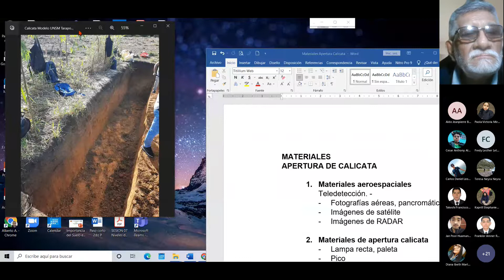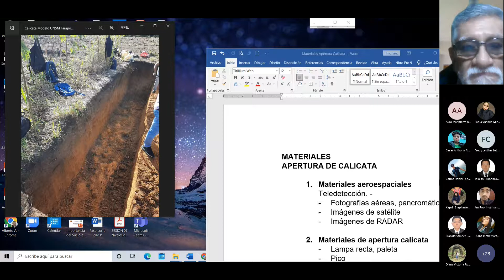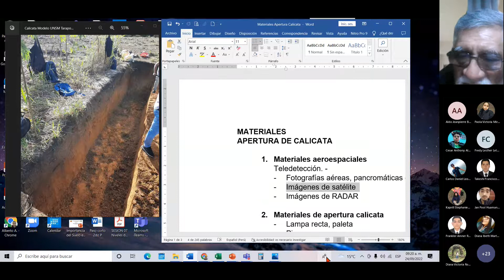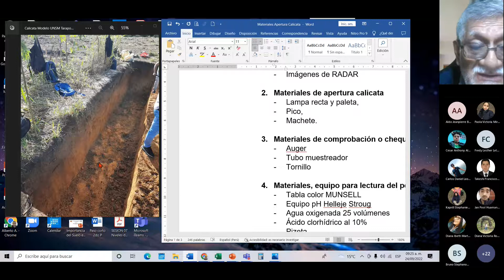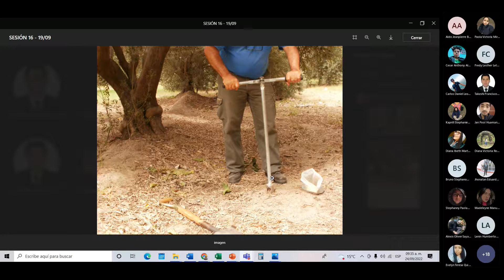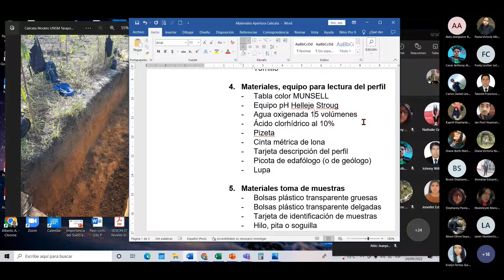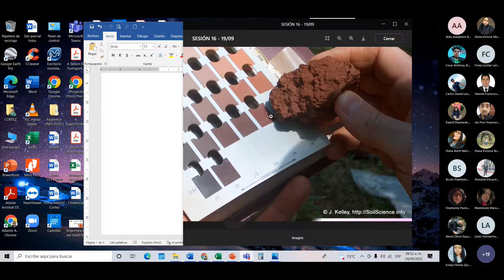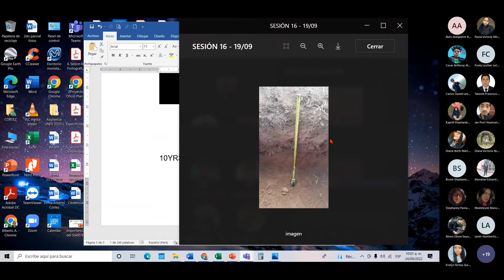Sesion6 (Parte II) - Apertura de Calicata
Hola! Soy Joshua, estudiante de la universidad Nacional Federico Villarreal, de la escuela de Ingeniería Ambiental.  te contaré desde experiencias personales, tips para mejorar tus resultados académicos, materiales de clase,,,.Calidad del Suelo con el Ing. Alberto Apolinario UNFV. Espero y te sirva el contenido y dale a la campanita loc@ :3